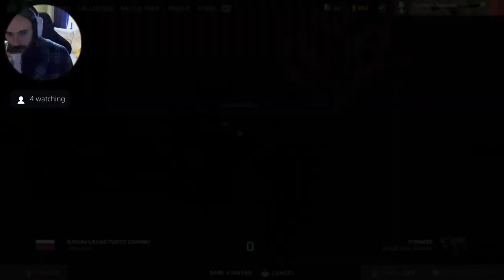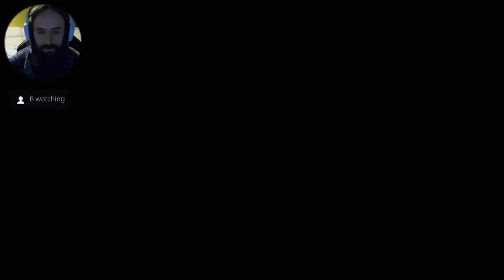🔴LIVE : K30 grind to 100,000 kills - Battlefield 2042 (4.4 K/D)